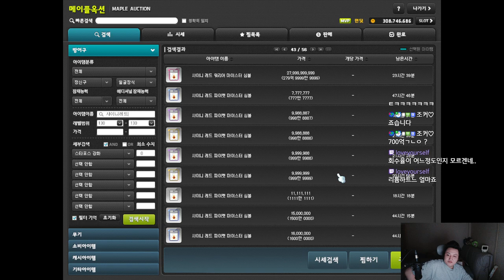정산 및 계산 / 골드애플 (독사과) 5145개 ( 2778300원 ) - 먼치 메이플스토리